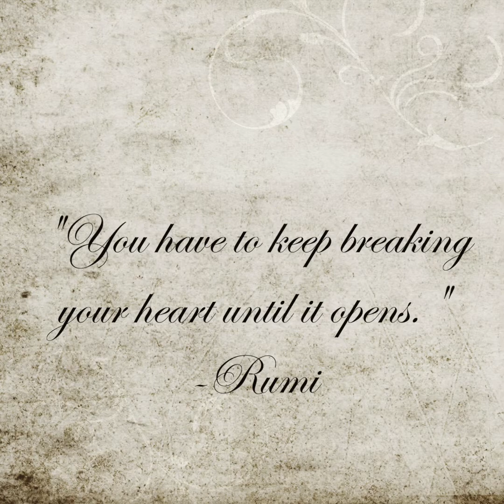Khoj | Itida | Original Song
"You have to keep breaking your heart until it opens." --Rumi

Song is available to stream and download on all major music streaming platforms, worldwide!

Amazon Music
Tidal, Pandora, Gaana.com, Hungama Music, Jio Saavan, etc.

Title: Khoj
Singer: Itida
Lyrics: Itida